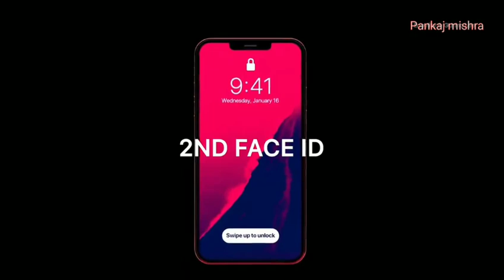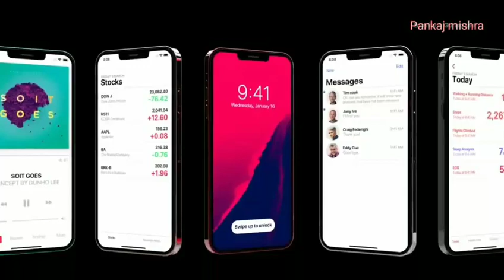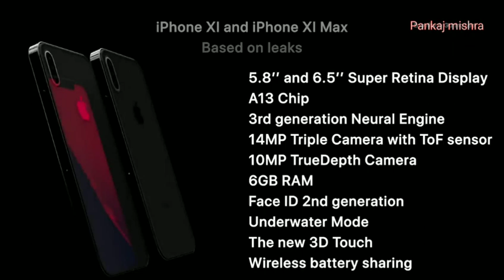Introducing iPhone 11 — Apple Series || 2019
Friends aaj iis video me Mai aapko dikhane ja rha hu the most perfect fagship phone the all new iPhone 11 jiskj specifications and features internet pe leak ho chuki hai to aap hamare video me iPhone 11 me specifications and features Dekh saktye hai 😄😄😄.

The expensive phones me sabse pahle aane wala phone hai iPhone so you should must watch about iPhone 11 .

iphone 11 official video 2019,
iphone 11 official,
iphone 11 trailer by apple,
apple iphone 11,
apple iphone 11 official,
iphone 11 leaks,
iphone 11 trailer google,
iphone 11 trailer youtube,
iphone 11 official trailer google,
iphone 11 official trailer youtube,
apple,
trending,
Pankaj mishra
Flagship phones 2019 in India